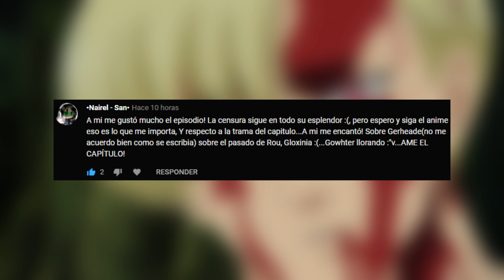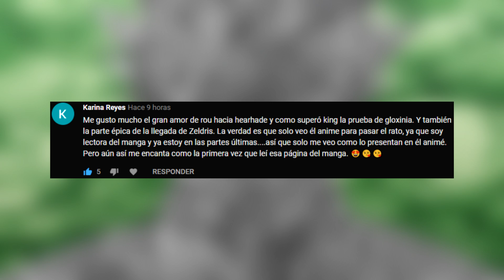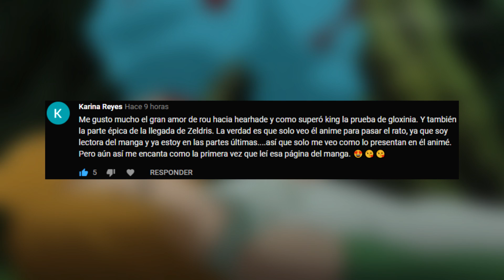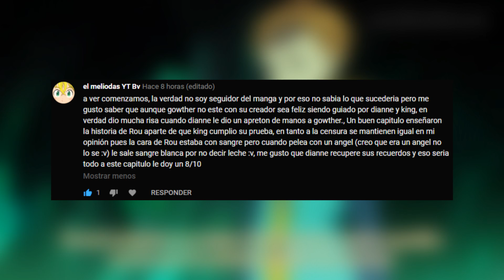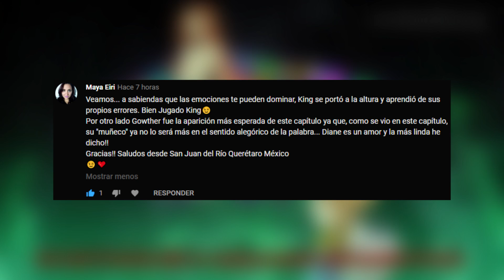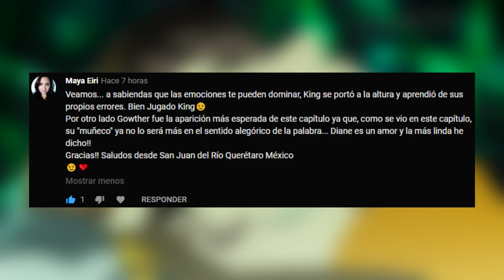Review/Opinión | Nanatsu No Taizai Temporada 3 Capitulo 6 | La Historia De Rou Es Revelada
Review/Opinión | Nanatsu No Taizai Temporada 3 Capitulo 6 | La Despedida Del Verdadero Gowther y La Historia De Rou Es Revelada